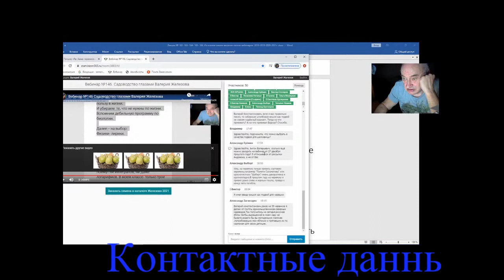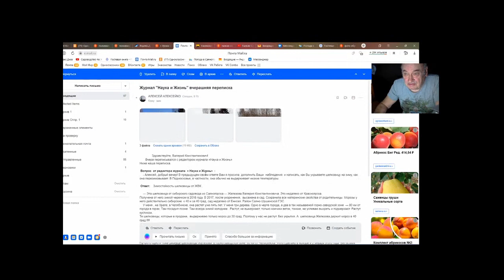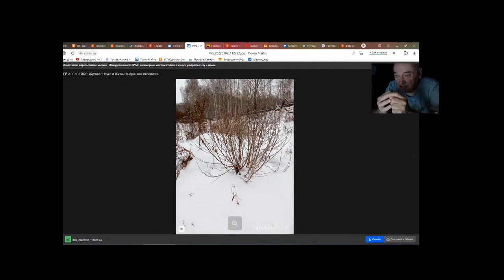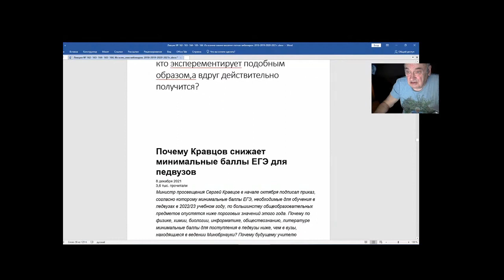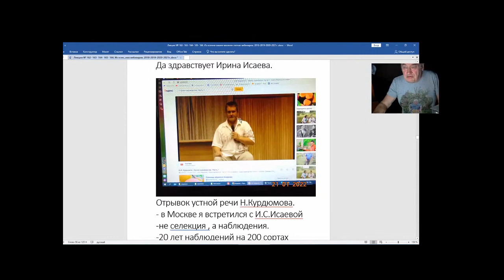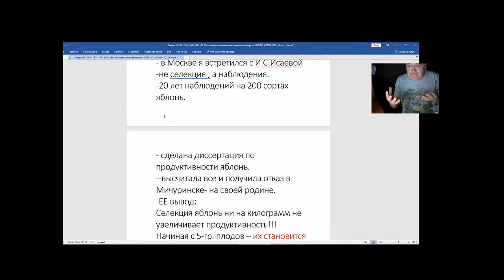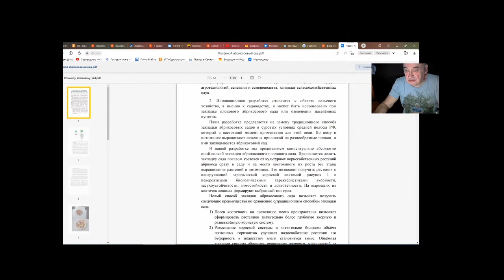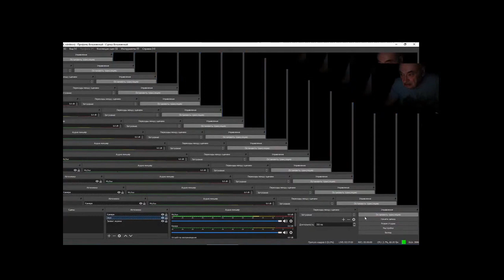Железов В Вебинар 167 Ответы на вопросы в чате Часть 3